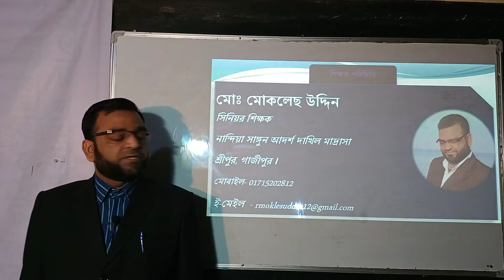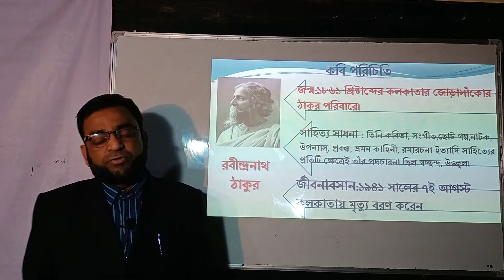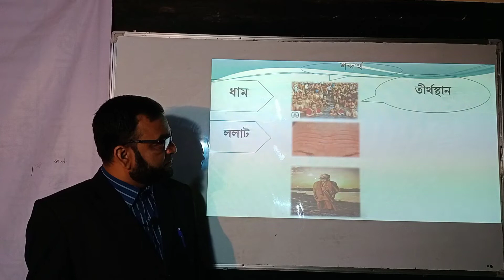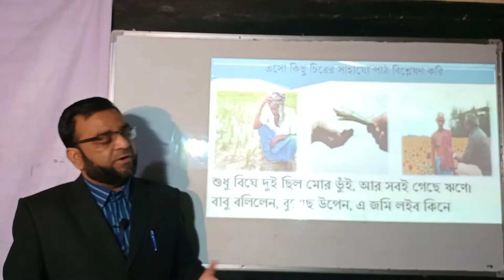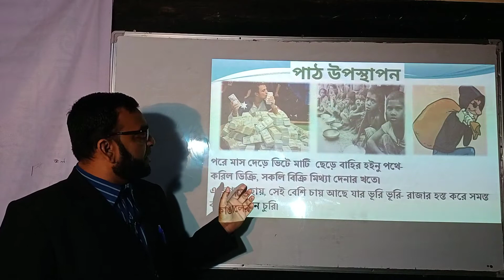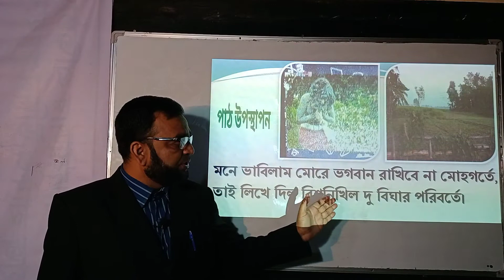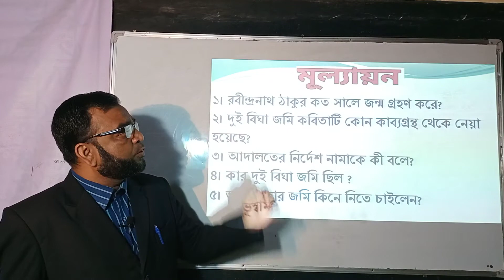দুই বিঘা জমি-৮ম, মোঃ মোকলেছ উদ্দিন, নান্দিয়া সাঙ্গুন আদর্শ দাখিল মাদ্রাসা।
দুই বিঘা জমি-৮ম,মোঃ মোকলেছ উদ্দিন,  নান্দিয়া সাঙ্গুন আদর্শ দাখিল মাদ্রাসা।গরিব কৃষক উপেন একজন প্রান্তিক কৃষক। তার যে জমিজমা ছিল তার মধ্যে দুই বিঘা জমি ছাড়া সবই ঋণের দায়ে তাকে হারাতে হয়েছে। তার সম্বল এখন শুধু ভিটেমাটির এই দুই বিঘা জমি। কিন্তু উপেনের কপাল খারাপ। তার এলাকার জমিদার বাবুর ভূমির শেষ নেই। তবুও জমিদার বাবুর নজর পড়ে উপেনের দুই বিঘা জমির উপর। বাবু উপেনের জমি কিনতে চান। শুনে উপেন বলে, রাজা এই দেশের মালিক আপনি, জায়গার অভাব নেই কিন্তু আমার এই জায়গাটি ছাড়া মরার মতো ঠাঁই নেই; উপেন দুই হাত জোড় করে বাবুর কাছে ভিটেটা কেড়ে না নেওয়ার অনুরোধ করে। এতে বাবু রেগে চোখ গরম করে চুপ করে থাকেন। নাছোড়বান্দা বাবু দেড় মাস পরেই মিথ্যে ঋণের দায়ে উপেনের প্রতি ডিক্রি জারি করেন। উপেন নিজের ভিটে ছেড়ে পথে পথে ঘুরে বেড়ায়।

এভাবে ১৫/১৬ বছর কেটে যায়। অনেক তীর্থস্থান, শহর, গ্রাম সে বিচরণ করে, তবুও উপেন তার দুই বিঘা জমির কথা ভুলতে পারে না। তাই মাতৃভূমির টানে উপেন একদিন নিজ গ্রামে ফিরে আসে। গ্রামে এসে নিজ বাড়ির সামনে এসে উপস্থিত হয়ে দেখে বাড়িতে আগের কোন চিহ্ন নেই। উপেনের মন বিষণ্ন হয়ে পড়ে, তার বসতভিটা নিজ ঐতিহ্য ভুলে অন্য রূপ ধারণ করেছে। নিজের বাড়িতে এসে উপেন স্মৃতিকাতর হয়ে পড়ে। তার চোখ জলে ভরে যায়। অবশেষে তার ছেলেবেলার সেই আমগাছটির দিকে চোখ পড়ে উপেনের। স্মৃতিময় আমগাছটি দেখে তার মনের ব্যথা দূর হয়ে যায়। আমগাছটির নিচে বসে সে ভাবতে থাকে ছেলেবেলার কথাগুলো। তখন হটাত তার কোলের কাছে দুটি আম ঝরে পড়ে। ক্ষুধার্ত উপেন ভাবে আমগাছটি তাকে চিনতে পেরে দুটি আম উপহার দিয়েছে। কিন্তু আম দুটি হাতে নিতেই বাগানের মালি লাঠি হাতে এসে উপেনকে গালিগালাজ করে, উপনকে ধরে রাজার কাছে নিয়ে যায়। বাবু তখন মাছ ধরছিলেন। মালির কাছে সব শুনে বাবু রেগে উপেনকে বকা দেন, মারতে চান। উপেন কাতর হূদয়ে বাবুর কাছে আম দুটো ভিক্ষা চায়। কিন্তু বাবু উপেনকে সাধুবেশী চোর বলে উল্লেখ করেন। এতে উপেন হতভম্ব হয়ে যায়। চোর উপাধি শুনে উপেনের চোখ দিয়ে ভাগ্যের নিষ্ঠুরতা ও পরিহাসের কথা মনে পড়ে অশ্রু গড়িয়ে পড়তে থাকে।